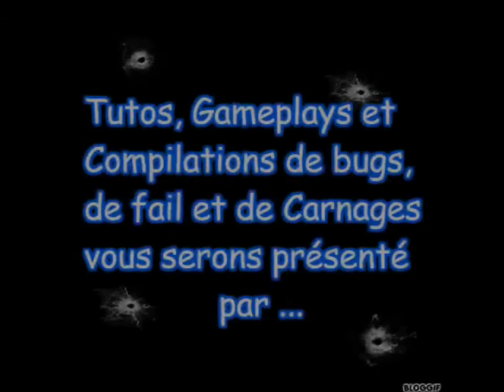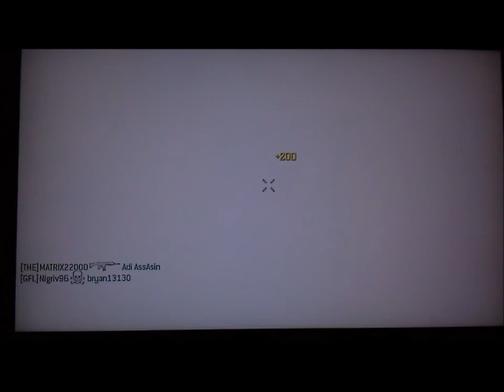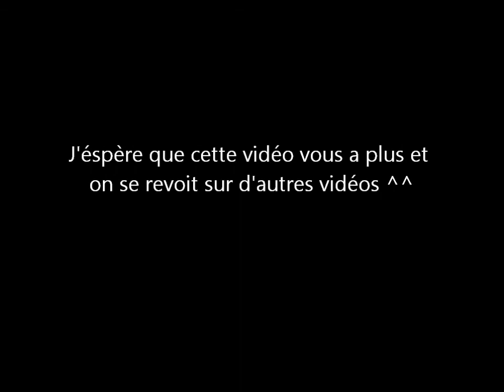"COMPILATION" épisode 2 - MW3 By Nigriv96 FR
Yolo les gens et vous voici sur une vidéo de Nigriv96 sur MW3 dans la seconde compilation de la Team ! :)